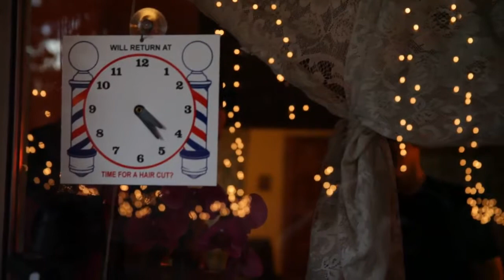TEDDY CUTS MY HAIR: SONS OF PERDITION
In the Chair: Sons of Perdition front man and every man Zebulon Whatley, sits down with Teddy for a trim and conversation about dark sounds, dark influences and the dark lord himself.